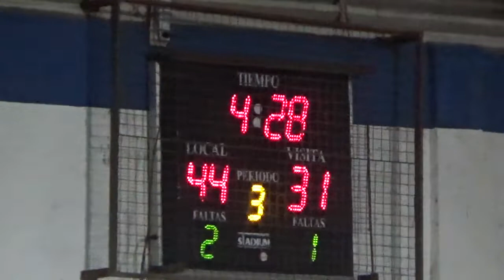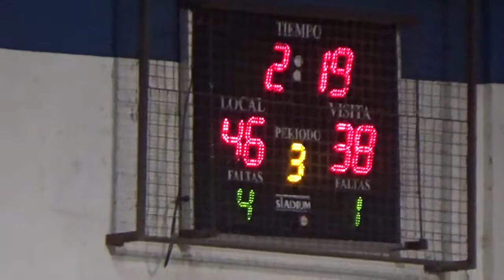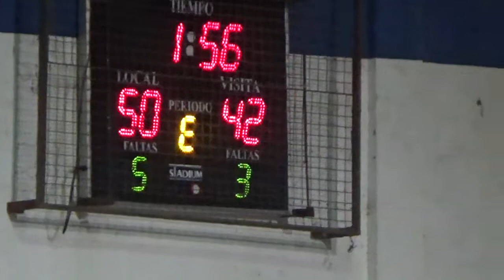3er 4to Corrientes vs Formosa U.17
Regional U.17 - Chaco vs Misiones